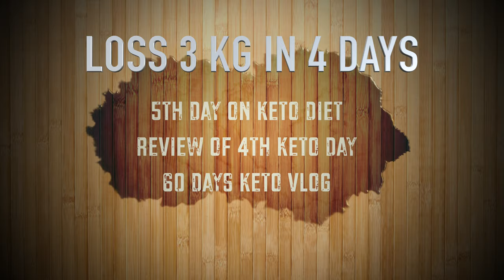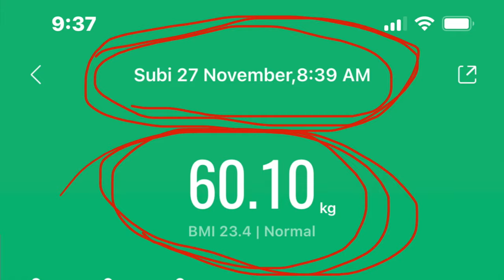27TH NOV 2020 KETO REVIEW. LOST 3 KG IN 4 DAYS. 60 DAYS KETO VLOG. 60 DAYS WEIGHT LOSS CHALLENGE.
27TH NOV KETO REVIEW. LOST 3 KG IN 4 DAYS. 60 DAYS KETO VLOG. 60 DAYS WEIGHT LOSS CHALLENGE.KETO KETOVLOG KETOLOSSWEIGHT KETO60 DAYS CHALLANGE
Strict keto -20grams carbs a day,  counts all macros.
Lazy keto - 50grams carbs a day. Don’t counts macros.
Macros are a break down of the calories you intake for the day. Which should be...
75% fat, 20% protein and 5% carbs
Carb manager is a great app to track macros
Carbs are a limit - try not to go over your carb limit.
Fat is a lever - you don’t have to meet your fat macro, it’s simply there to help you get full. If not enough fat, you get hungry.
Protein is a goal- try your best to reach your protein goal, but try not to go over. Excessive amounts of protein can cause you to stall in weight loss.
Make sure to drink lots of water as well if you aren’t getting the adequate amount of water it can be bad for your kidneys! This applies for all forms of keto.
Do not forget your electrolytes, they are needed daily.
A good form of electrolytes is:
Powerade zero
Pickle juice
Pink Himalayan salt added to your food .
No fruit, unless it’s berries in moderation...
Lemon and lime are good too i drink lemon water religiously
No wheat, No sugar ,No grains ,No pasta ,No potatoes ,No rice ,No beans ,No starches
No milk as it’s loaded with sugar. ( unsweetened almond milk is recommended.)
HWC (Heavy whipping cream) is good in coffee or whatever you would like to use it for.
Meat, cheese, eggs, vegetable, nuts, and healthy fats. It’s simple. Stick to that, and you should be ok!
Vegetables that should be avoided are...
Sweet potatoes
Corn
Peas
Potatoes
Carrots - can be used in moderation, just don’t go over board. They are full of starches and not recommended.
Meats: ZERO CARBS
     • Beef- Ground beef, Steak, Ribs, and Roasts
     • Pork- Chops, Ribs, BACON, Loins, sausage
     • Chicken/Turkey.
     • Fish- Tuna, Salmon, Cod, Haddock, etc.
     • Shrimp/Lobster- Go crazy, use lots of butter!
     • Pepperoni
Cheese: MOST are no carb, almost all are low carb
     • Mozerella & Cheddar- Buy in bulk, they freeze well and are insanely versatile!
Vegetables: No potatoes! Get your carbs from above ground veggies!!!
     • Leafy greens- Spinach, Spring mix, Kale, Romaine
     • Zucchini- Great for a noodle substitute!
     • Avacado- Awesome source of natural fat!
      • radishes (verrry good roasted)
     • Eggplant
     • Brussels sprouts
     • Tomato
     • Spaghetti Squash- Versatile, makes a great spaghetti substitute and is even great for making hash browns!!
     • Cucumber
     • Peppers- Jalepeño, banana, green/red/yellow/ orange bell
     • Broccoli- Great with cheese, steamed or just raw!
     • Asparagus- Awesome roasted or sautéed with bacon and garlic!
     • Cauliflower- AWESOME potato substitute!!
     • Celery- Great with cream cheese or all natural peanut butter!
     • Cabbage
     • Pickles (Read nutrition labels, watch for sugar and carbs)
     • Olives
     • Green beans- Awesome sautéed in bacon grease with garlic, (watch portion size, though).
     • Onions- Red, yellow: use somewhat sparingly, to taste
Fruits: Most are a no-no, especially bananas, oranges and grapes.
     • Strawberries
     • Blueberries
     • Raspberries
     • Blackberries
     • Lemon/Limes- Adds great flavor!
Nuts (grams of Carbs per 100 grams, or 3.5 oz)
     • Pecans/ Brazil (4g • Macadamia (5g)• Hazelnut/Walnut/Peanut (7g),Pine (9), Almond  (10g),Pistachio  (18g), Cashew (27g)
Oils/Fats
     • Coconut Oil
     • Butter
Liquids: Use as base for sauces/soups
     • Heavy Whipping Cream  (HWC)• Broths/Stocks: Stay away from reduced fat. Bone broth is awesome!• coconut milk• unsweetened almond milk
Snack• Pepperon• pickleS
Drinks
     • WATER- Lots of it!
     • Tea with stevia
     • Coffee- Add a Tablespoon of coconut oil or MCT oil, Stevia, heavy whipping cream and imitation vanilla/ Hazelnut or Cocoa powder & peppermint  *BOOM* Homemade creamer!
Alcoholic Beverages
     • Beers (grams of carbs per 12 oz serving)
         ▪ Bud Select 55 (1.9)
         ▪ MGD 64 (2.4)
         ▪ Rolling Rock Green Light (2.4)
         ▪ Michelob Ultra (2.6)
         ▪ Bud Select (3.1)
         ▪ Beck's Premier Light (3.2)
         ▪ Natural Light (3.2)
         ▪ Michelob Ultra Amber (3.7)
         ▪ Coors Light  (5)
         ▪ Amsterdam Light (5)
         ▪ Bud Light (6.6)
     • Vodka: Whipped Vodka & flavored water or pineapple Pinnacle with crystal light are a couple of my favorites!
     • Whiskey shot (0g carbs)
     • Brandy shot (0g carbs)
     • Dry Martini (0g carbs)
     • Tequila shot (0g carbs)
     • Champagne (~1g per serving)
     • Dry wine (~2g per serving)
     •Gin (0g carbs)
Sweeteners
     • Stevia drops (0g)
     • Erythritol (0g)
     • Truvía (0g)
     • Monkfruit  (0g)
Other common Ingredients I use
     • Almond flour